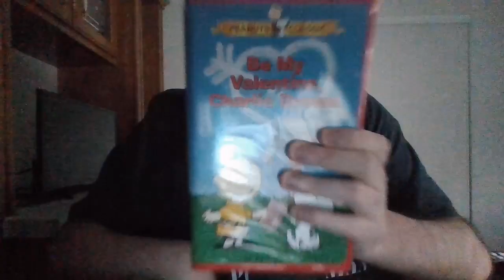Be My Valentine Charlie Brown vhs for sale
You can send me offers.